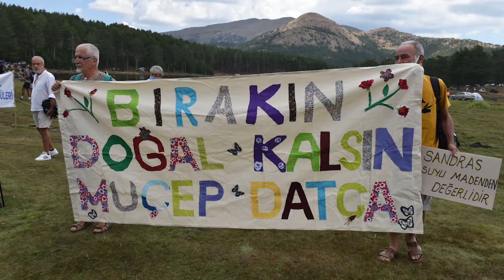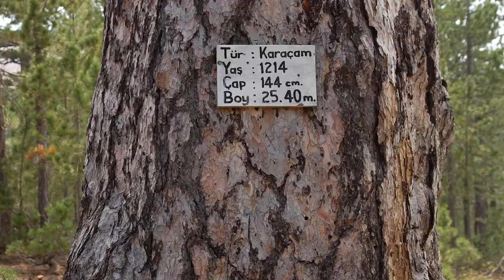Sandras'ın Çiçekleri Tükenmeden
Nihat Daş Film, Fotoğraf, Kültür, Sanat